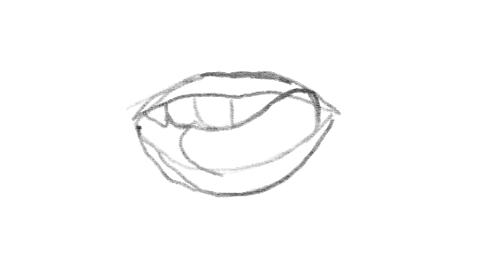how to draw Lips in One Stroke 4 | Art Therapy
lips, soft pliable anatomical structures that form the mouth margin of most vertebrates, composed of a surface epidermis (skin), connective tissue, and (in typical mammals) a muscle layer. Related Topics: mouth face lip ring, lip plug, and lip plate head lip plug. See all related content

how to draw lips in ibispaint x,
how to draw lips easy,
how to draw lips anime,
how to draw lips kooleen,
how to draw lips with teeth,